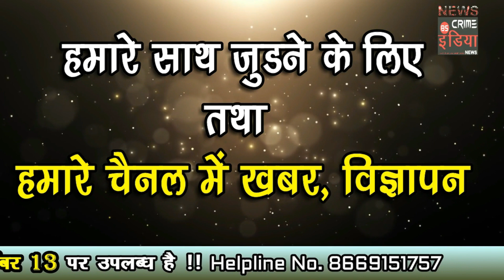जुआ, शराब के अड्डे पर पुलिस की छापेमारी !!